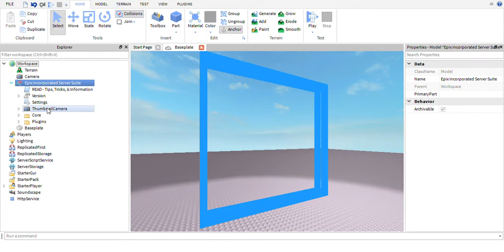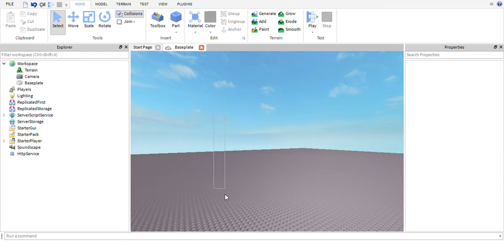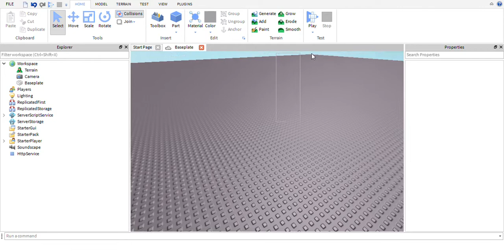ROBLOX STUDIO making a place also showing how to put admin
third computer video